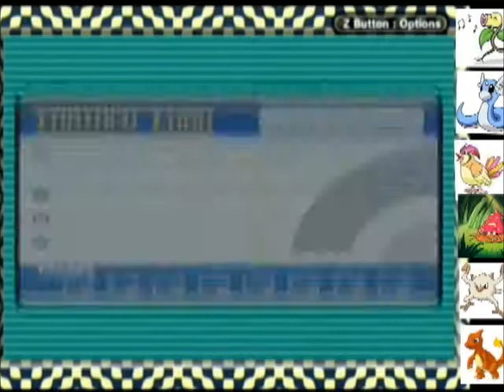Pokemon Leafgreen Nuzlocke Challenge -Part 42- Celadon Gym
We make it inside the Celadon Gym